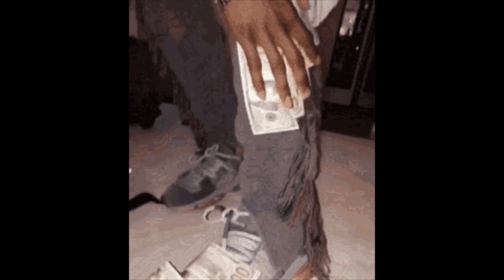Playboi Carti - DEZIGNER (Prod. D4R1ON)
Playboi Carti - Designer Shoes (Re-Prod. D4R1ON)

playboicarti, leak, 2023

|𝐏𝐑𝐎𝐃. 𝐃𝟒𝐑𝟏𝐎𝐍|